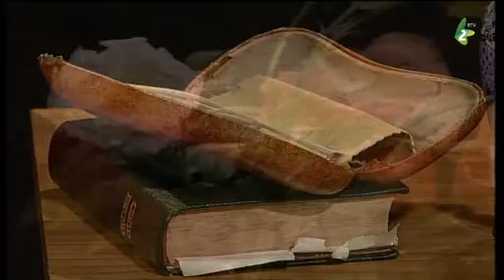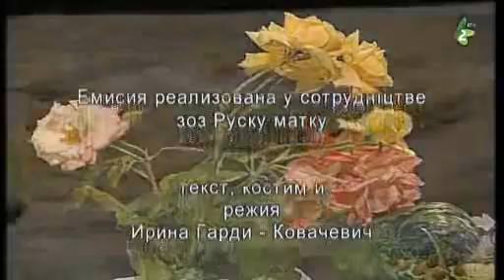TRI LEVONOVO VOJNI - Irina Hardi KOVAČEVIĆ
Irina Hardi Kovačević avtor monodrami "Tri Levonovo vojni" a istočašnje vona i glumica u predstavi htoru  i režirala. Znjate 2005. roku.